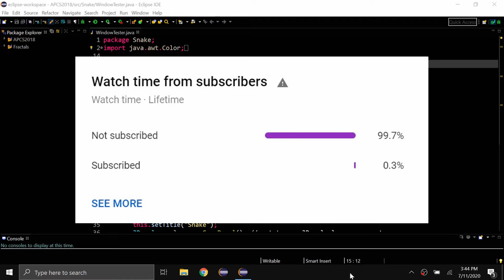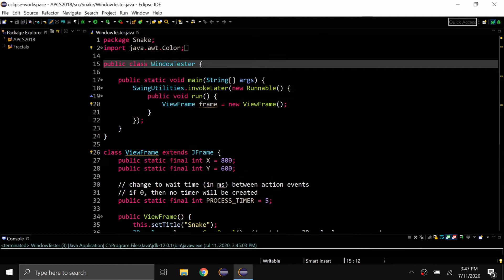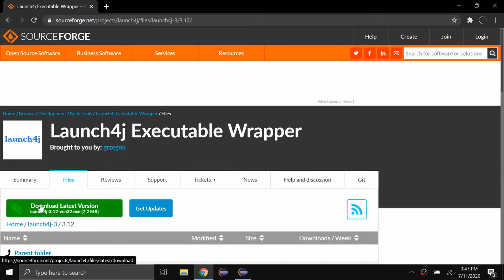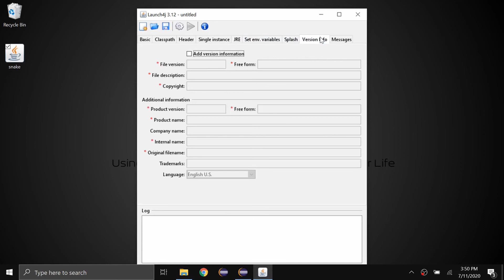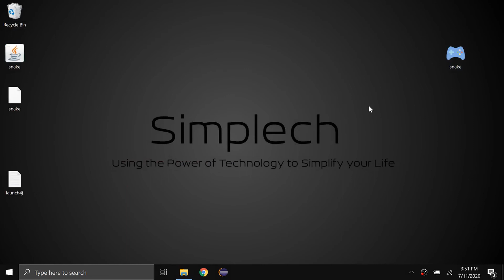How to export a .jar or .exe File from Eclipse